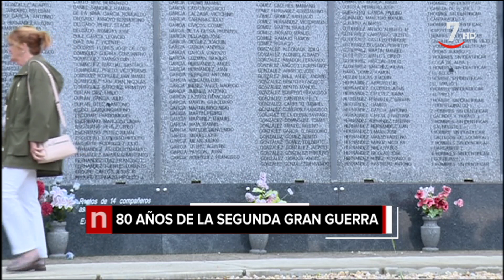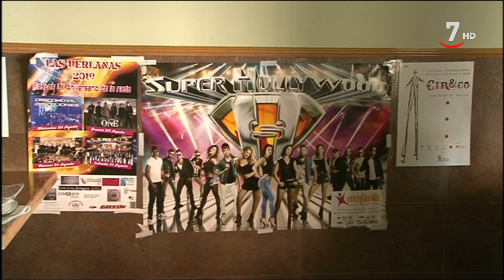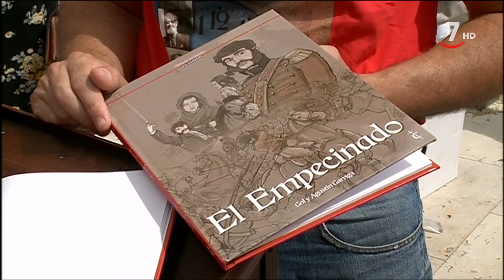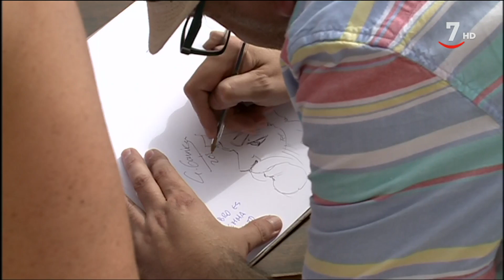CyLTV Noticias 20.30 horas (01/09/2019)